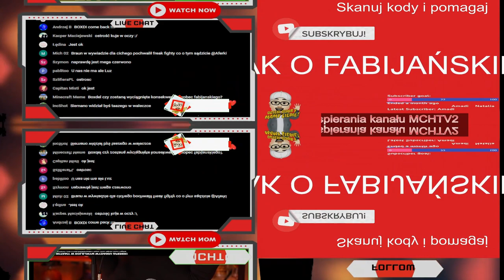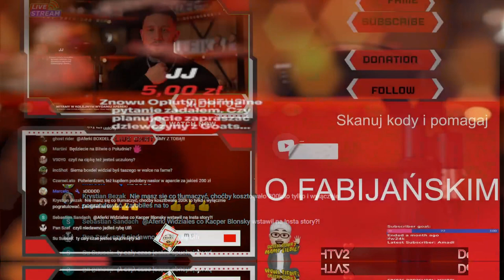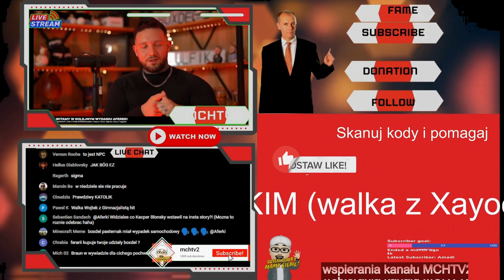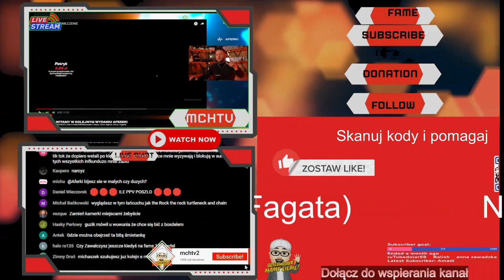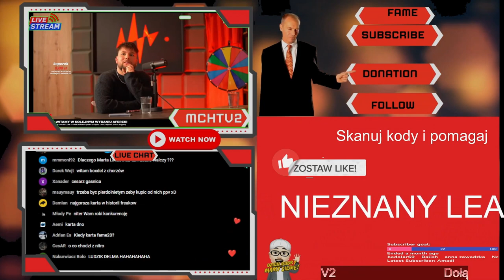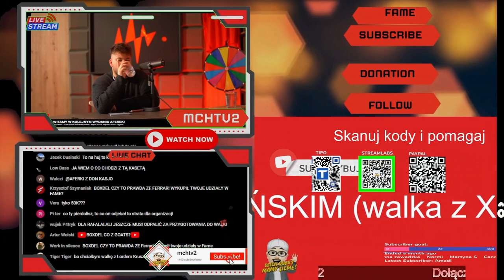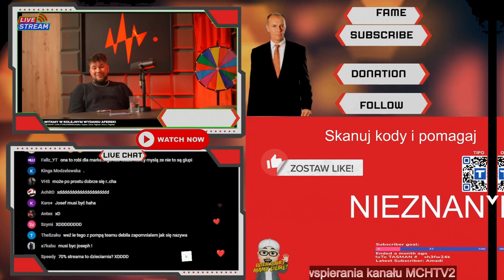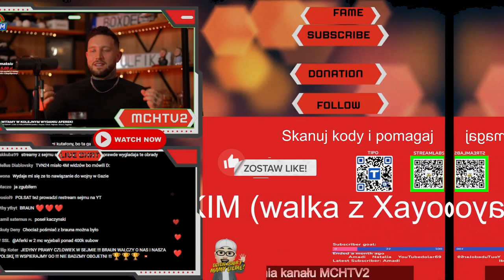NIEZNANY LEAK O FABIJAŃSKIM (Boxdel walczy z Xayoo, Clout, Najman, Braun,